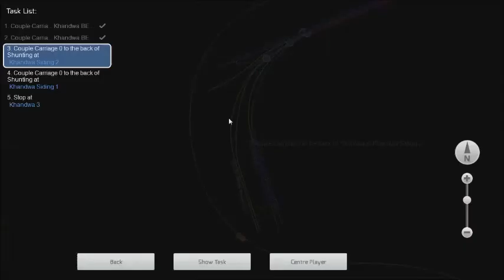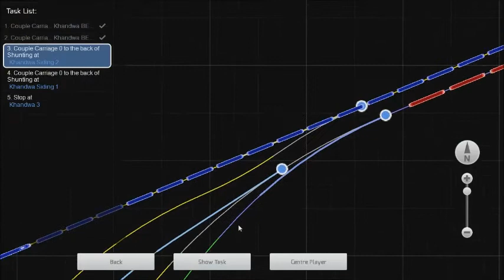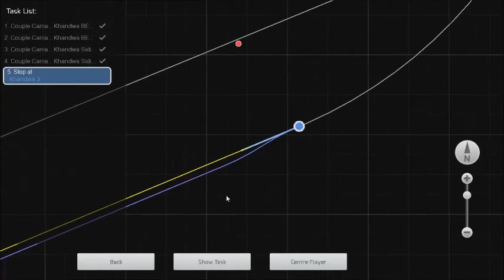Shunting duty at Khandwa jn.in Train simulator 2020